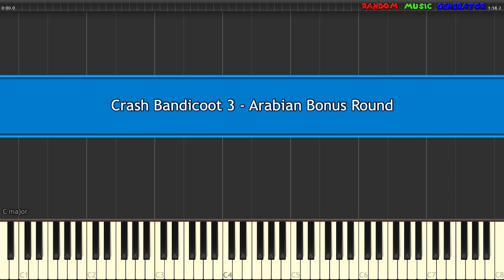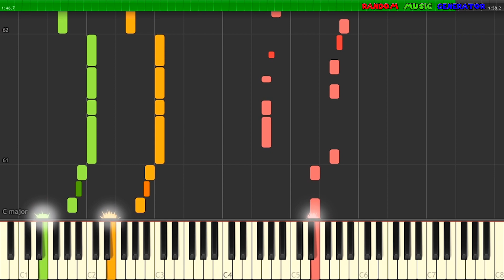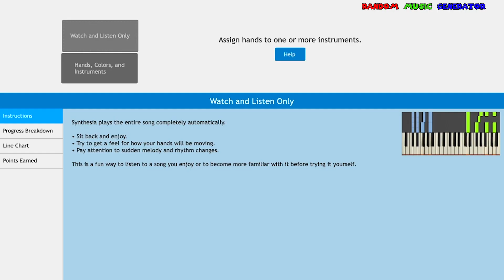Arabian Bonus Round - Crash Bandicoot 3 [Piano Tutorial] クラッシュ・バンディクー3 ブッとび!世界一周 アラビアの あついぶらさがり ピアノ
Crash Bandicoot 3 Warped - Arabian Bonus Round OST music [MIDI Piano Tutorial Synthesia♫]
▼▼▼ Follow me to see more amazing videos 🍌🍌🍌▼▼▼
Snapchat ▻ mairoutv
Instagram ▻ @mairoutv

Hang'em High (アラビアの あついぶらさがり lit. Hot Hanging in Arabia in Japanese) is the seventh level in the game and the second level of the second warp room in Crash Bandicoot: Warped, and its remake in the N. Sane Trilogy.
The level appears to take its name from the 1968 film of the same name starring Clint Eastwood.

Flaming Passion (もえろ！ アラビアンナイト) is the twenty-third level, and is the third level of the fifth warp room in Crash Bandicoot: Warped and its remake in the N. Sane Trilogy.
The levels name is a pun on the phrase "Flaming Passion" in reference to the assistants that throw flames to try and block Crash's way.

High Time (アラビアの ねったいや lit. Tropical Night in Arabia in Japanese) is the thirteenth level and is the third level of the third warp room in Crash Bandicoot: Warped and its remake in the N. Sane Trilogy.

Crash Bandicoot: Warped, known in Europe as Crash Bandicoot 3: Warped, is a 1998 platform game developed by Naughty Dog and published by Sony Computer Entertainment for the PlayStation. It is the third game in the Crash Bandicoot video game series following Crash Bandicoot 2: Cortex Strikes Back.

The game's story takes place immediately after the events of the second game. When the ruins of Doctor Neo Cortex's space station crash-land on Earth, they unleash an evil entity known as Uka Uka, Aku Aku's evil twin brother, who joins with Cortex and the time-obsessed Doctor Nefarious Tropy as they plan to gather powerful Crystals that lay scattered across time, and use their energy to enslave the Earth. The game follows the main characters Crash and Coco Bandicoot as they travel through time and prevent the villains from gathering the Crystals by collecting them themselves.

『クラッシュ・バンディクー3 ブッとび!世界一周』（クラッシュバンディクースリー ブッとび!せかいいっしゅう、Crash Bandicoot: Warped）は、ソニー・コンピュータエンタテインメント（現・ソニー・インタラクティブエンタテインメント）が発売したプレイステーション用のアクションゲーム。クラッシュ・バンディクーシリーズの第3作。

クラッシュ・バンディクーシリーズの三作目。ゲームシステムはほぼ前作を継いでおり、ワープルームでのステージ選択、パワーストーンの収集等、前作同様の流れとなる。

今作ではクラッシュの妹のココを操作するステージが存在し、ステージの種類もより多彩となっている。クリアしたステージではタイムアタックに挑戦する事も可能であり、記録を更新すると成績に応じたトロフィーが貰える。このトロフィーはダイヤ同様、完全攻略に必要な要素となっている。また、各エリアのボスを倒すとクラッシュの新アクションのスーパーボディプレス、ダブルジャンプ、たつまきスピンアタック、リンゴバズーカ、スピードシューズを習得でき、新アクションを活用したステージが登場するようになった。

ゲームを進めると観られるおまけムービーが収録されていたり、PocketStationにも対応しているなど、本編以外の要素も充実している。

更には、前作同様エンディングで表示されるコマンドを入力することにより、実写ムービーが再生される。今作の隠しムービーはクラッシュ（着ぐるみを着用）が本物のバンディクーを探しにオーストラリアに向かうと言う内容であり、実際に現地で撮影が行なわれたものである。さながら『わくわく動物ランド』や『どうぶつ奇想天外!』と言った動物バラエティー番組のような構成であり、隠しムービーにも関わらず教育番組的な側面も持った非常に凝った作りとなっている。ナレーションは古川登志夫が担当している。